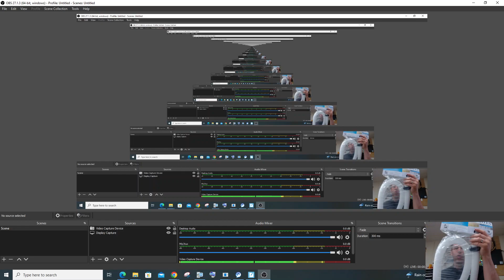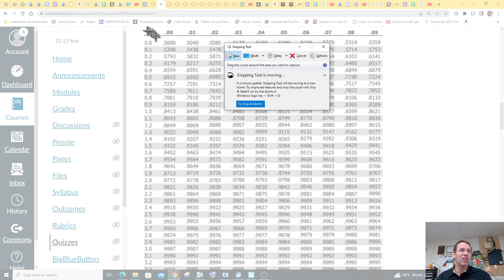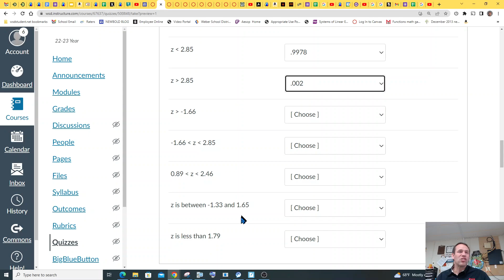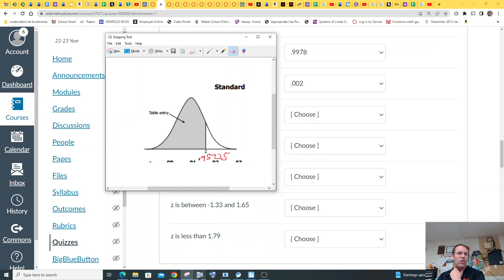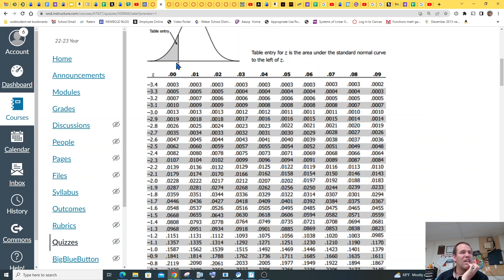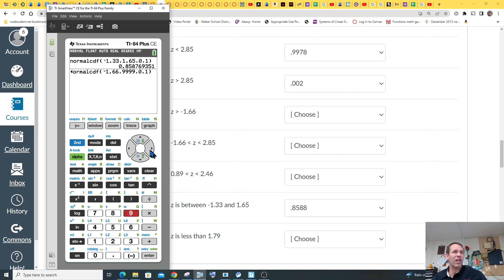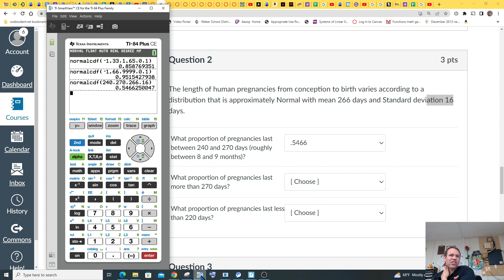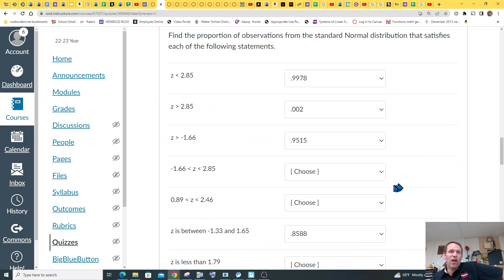8.1 Calculating Probabilities with the Standardized Normal Curve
8.1 Calculating Probabilities with the Standardized Normal Curve